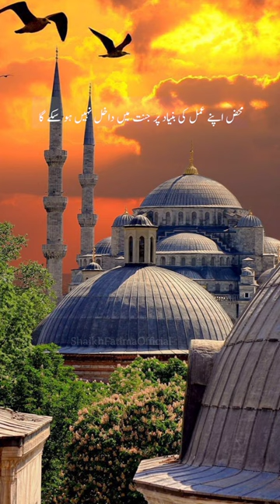Allah ke namo mese sabse pyara naam konsa hai? 🤔🤔